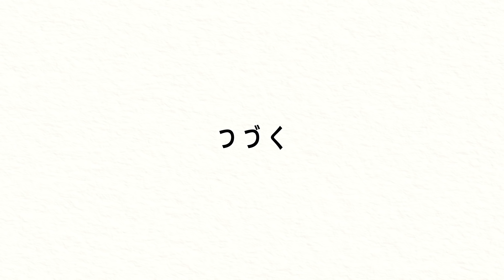翼の魔法少女篇 ActⅠ（私たちはスイーパー）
原作：イシイジロウ
クリエイティブディレクター：曽我部修司(FiFS)
メインキャラクターデザイナー：ののかなこ(FiFS)
音楽プロデューサー：木皿陽平（Stray Cats）
エグゼクティブプロデューサー：花澤雄太